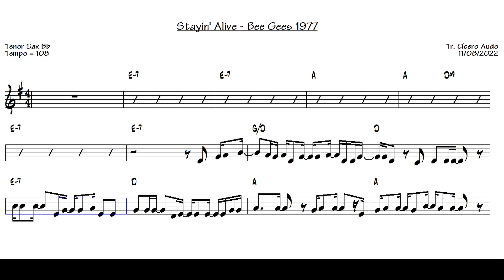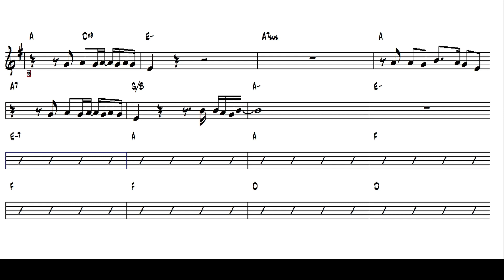Stayin' Alive - Bee Gees 1977 (Tenor Sax Bb) [Sheet music]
Play today this great international success: Stayin' Alive - Bee Gees, 1977.